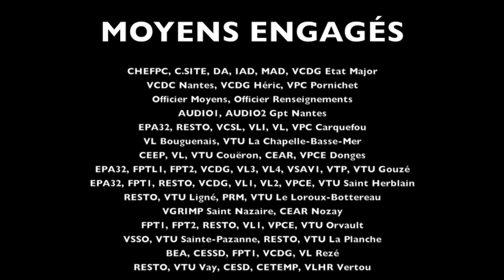Feu de 1500 m² de toiture de la basilique Saint Donatien - 15/06/2015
Retour en images sur l'intervention place des enfants Nantais le 15/06/2015. Intervention de longue durée. Feu de toiture déclaré ce matin. Au plus fort de l'intervention, 100 sapeurs-pompiers sur les lieux et 48 engins. CIS de Gouzé, Saint Herblain, Rezé, Nantes-nord, Donges, Le Loroux-bottereau, Pornichet et Saint-Nazaire.